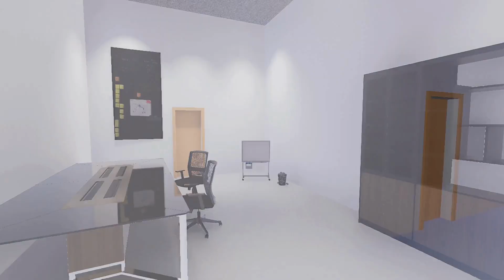Phase I: Your Next 800MW AI Lease Starts Here - Inside Matrix Reserve, Development by MSB Global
Introducing the Matrix Data Center Campus—a groundbreaking 3-gigawatt project by MSB Global. Spanning over 1,600 acres, the campus will be developed in three strategic phases. Phase I, located on 395 acres, will deliver 800 megawatts of critical IT load infrastructure and will be ready for service in 2026. Centrally positioned within the City of Sulphur Springs' 5,000-acre Matrix Reserve, this future-proof development is more than just a data center—it's a master-planned innovation zone. Surrounding the site will be luxury residential neighborhoods, state-of-the-art recreational facilities, an amphitheater, sports venues, and family-friendly amenities designed to promote health, education, and community engagement. Combine that with strong infrastructure, a skilled workforce, and fast-track permitting, and it’s no surprise hyperscalers are heading south. Renewable Energy Leadership 100% green energy integration, including solar and hydrogen fuel cells Hybrid microgrid model for early power deployment of 2026 and 2027. Carbon Capture & Emission Reduction Onsite low-emission natural green gas power plant with direct carbon capture. Municipal Waste-to-Energy system, converting city waste into electricity. Liquid Cooling for Zero Water Consumption 100% liquid-cooled infrastructure eliminates cooling tower water use. Optimized for AI & HPC workloads with high density and energy efficiency. Power Innovation & Renewable Energy Integration One of the most unique features of this project is its hybrid energy model, blending on-site renewable energy with low-emission gas generation, ensuring a high-redundancy, low-carbon energy supply. Microgrid Power Solution Off-Grid, 2026, 2027 Deployment Solar PV Hydrogen Fuel Cells Low-Emission Natural green gas MSB Global - powering the future of AI, one gigawatt at a time!